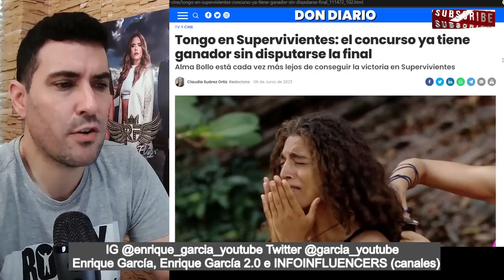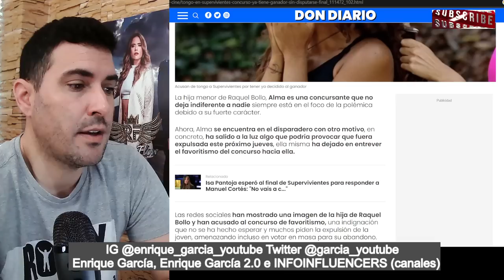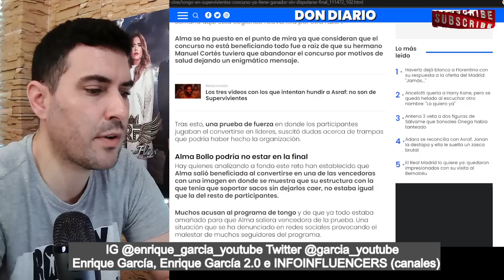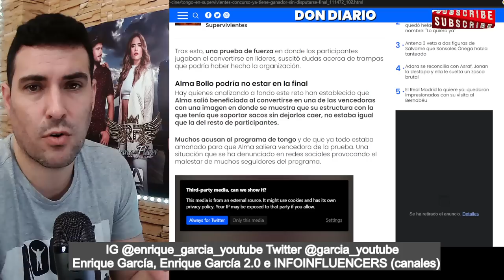Alma podría ser EXPULSADA DISCIPLINARIAMENTE, tras decir que EXISTEN FAVORITISMOS en supervivientes